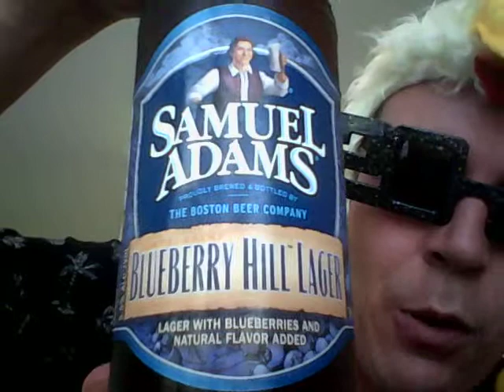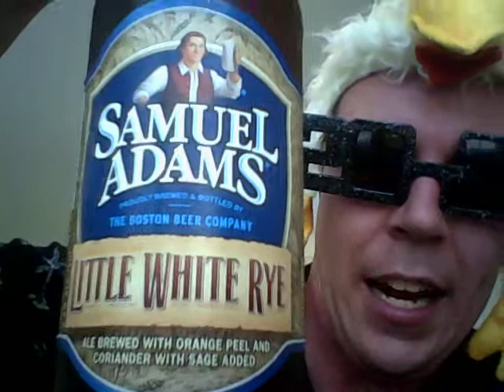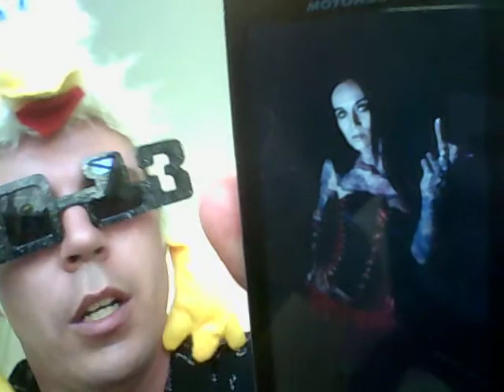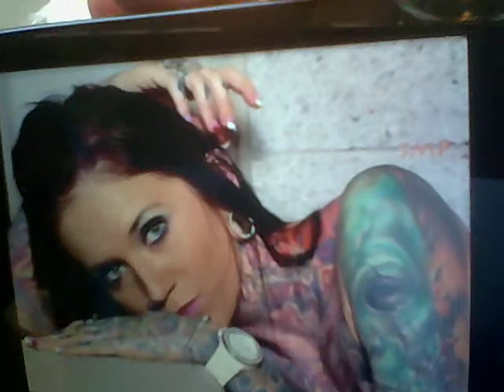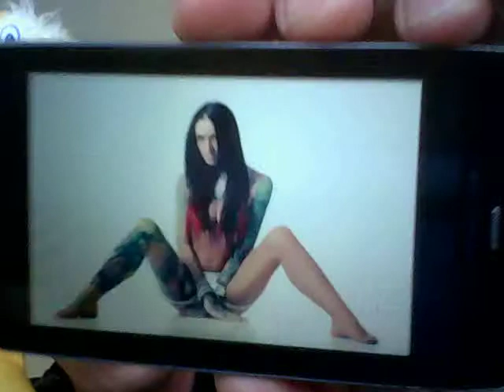Beer And Song Of The Day May 30, 2013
Today's BEERS Of The Day are Sam Adams Blueberry Hill Lager @ 5.5% ABV AND Sam Adams Little White Rye @ 5.3% ABV. Both beers are from Boston, Massachusetts. Today's SONGS Of The Day are More Human Than Human (lyrics), Black Sunshine (lyrics), AND Pussy Liquor (lyrics). All three songs are by Rob Zombie. Birthday shout outs go to my good friends Steve, Chris aka Shoenice22 (YouTube LEGEND/friend), and Trish (milestone). Additional shout outs go to my good friends Juan, Dan,, Sara, her "sister" Sam, Mike, Jason, and Rachelle of Ritual Addictions. This one absolutely frigging ROCKS and I hope you all enjoy the show!